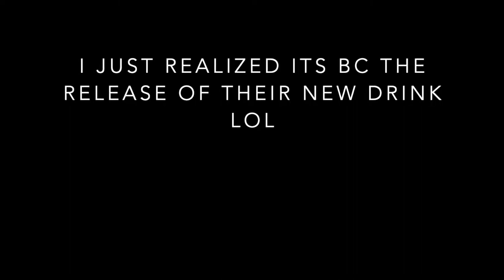how i spend my days off work (target haul, beach exercise & doggies)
How i spend my days off work!! Target haul; Victoria’s Secret haul, and doordash sent me some package!

🎵 Track Info:

Title: To Count The Stars by Sapajou